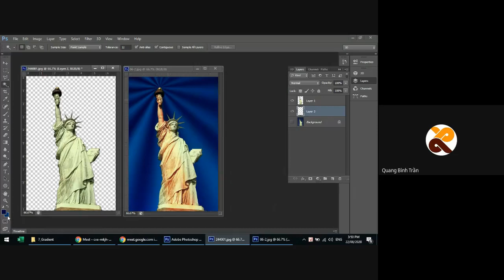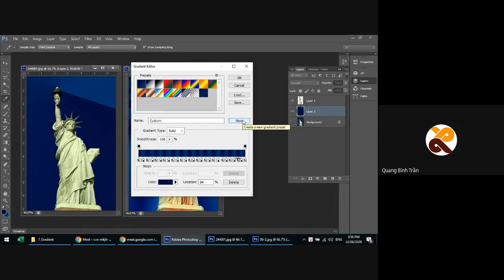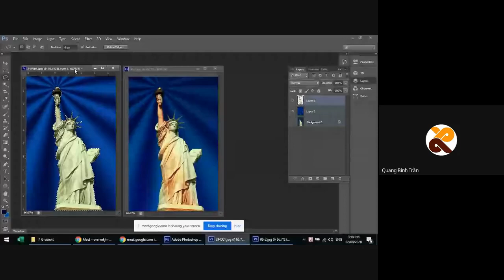Tự học Photoshop - Tô màu Gradient